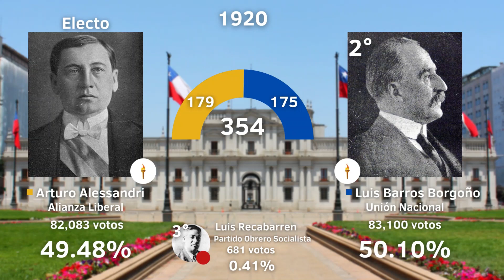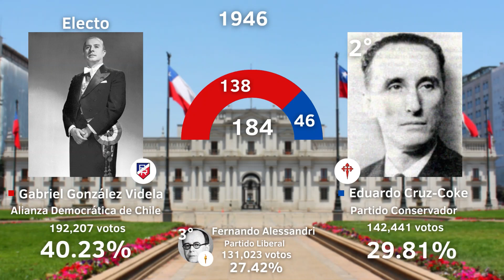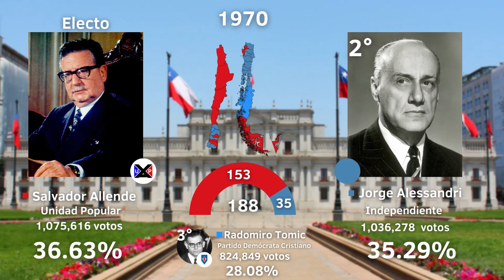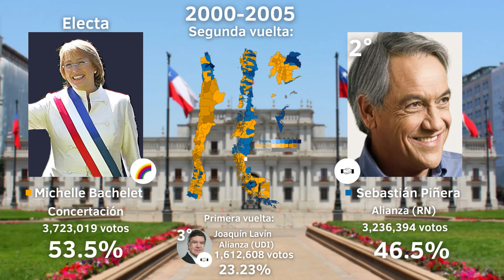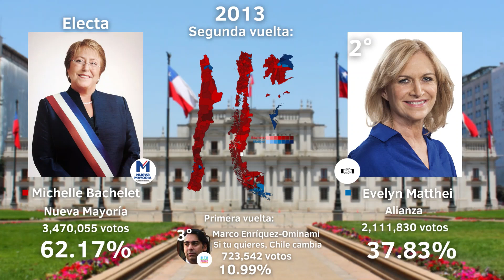Elecciones Chile (1920-2021) *Versión Extendida*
Elecciones Presidenciales y Plebiscitos.
0:00 Intro
0:05 Himno de Chile
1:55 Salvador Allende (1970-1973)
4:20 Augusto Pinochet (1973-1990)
7:06 No (1988)
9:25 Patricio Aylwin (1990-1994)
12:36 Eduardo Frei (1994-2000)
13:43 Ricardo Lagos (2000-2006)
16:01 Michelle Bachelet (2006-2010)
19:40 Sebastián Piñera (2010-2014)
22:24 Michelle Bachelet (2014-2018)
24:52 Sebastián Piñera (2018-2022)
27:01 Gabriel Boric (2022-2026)